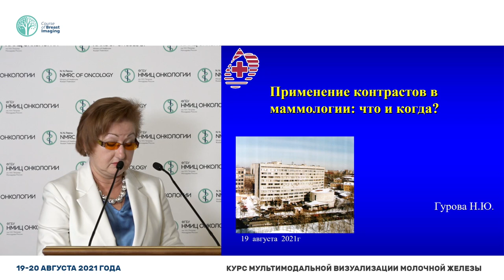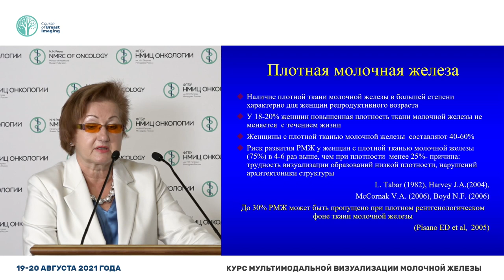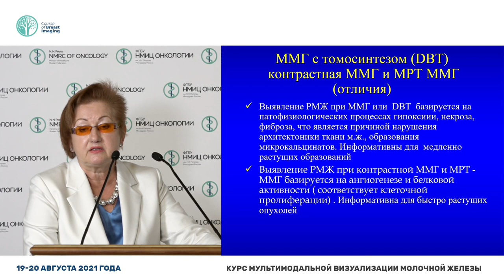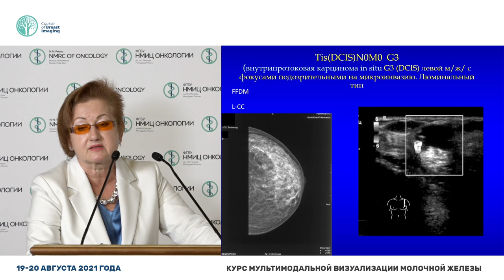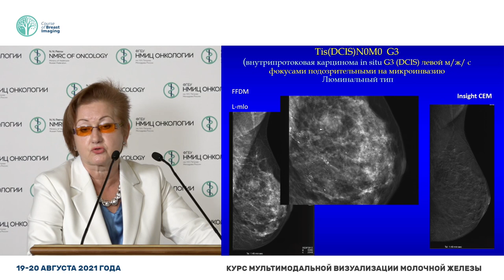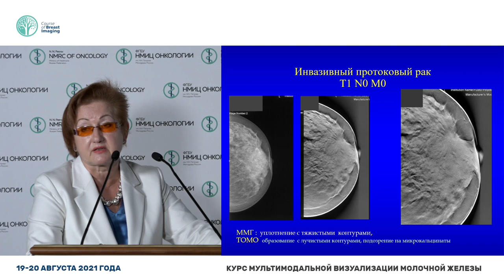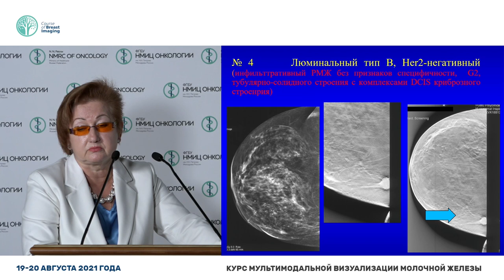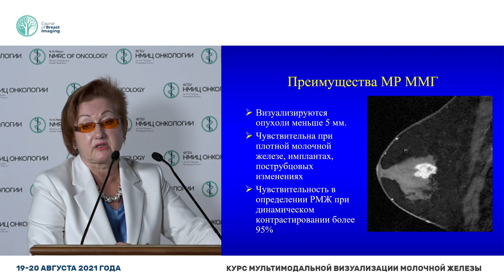Применение контрастов в маммологии. Что и когда? (Гурова Н.Ю.)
Гурова Надежда Юрьевна – заведующая отделением лучевой диагностики, врач-рентгенолог ФГБУ «Поликлиника № 3» Управления делами Президента РФ, к.м.н., Москва